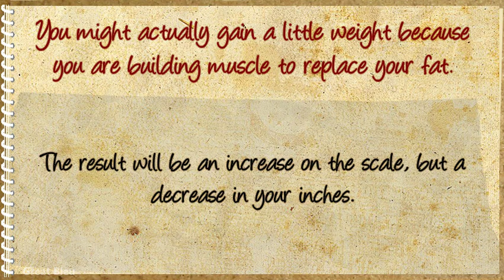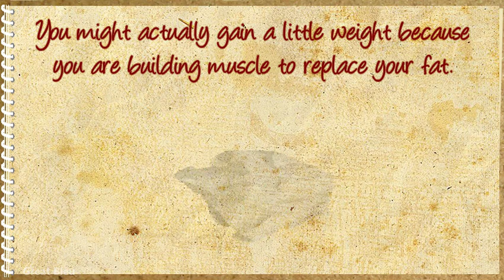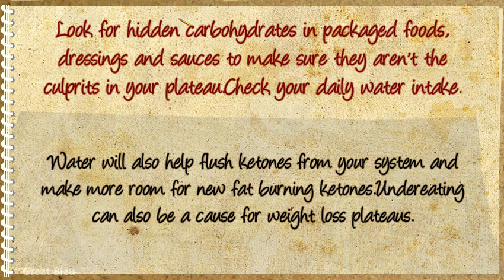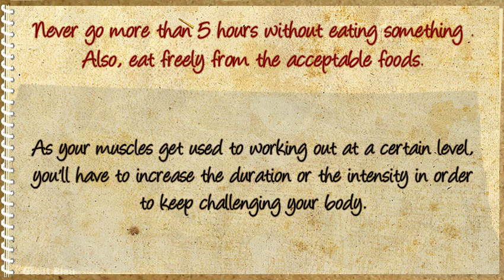Overcoming Plateaus On The Atkins Diet